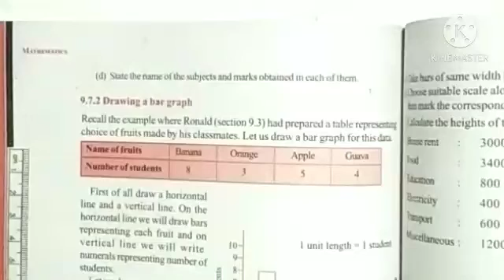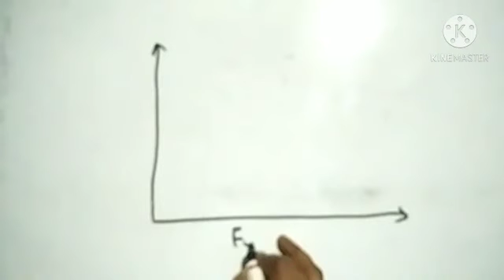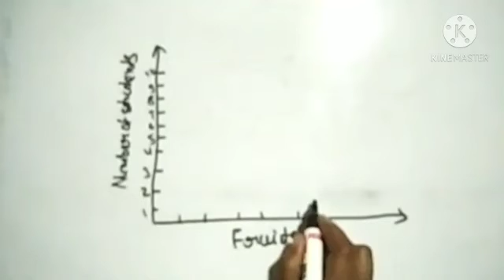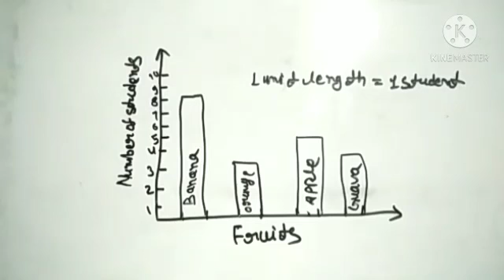class-6/ mathematics chapter- 9